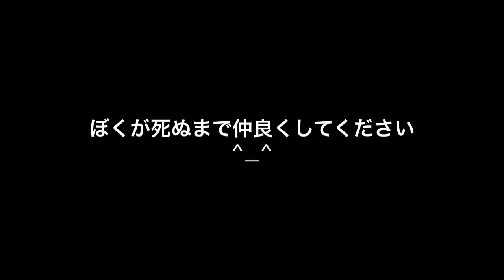ぼくが死ぬまで仲良くしてください^_^